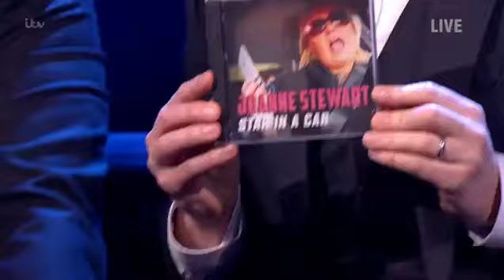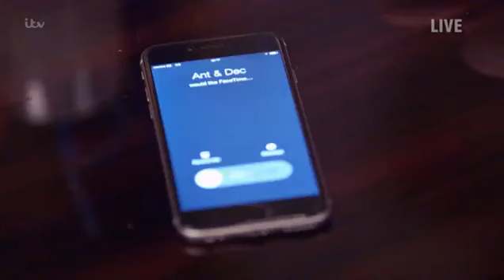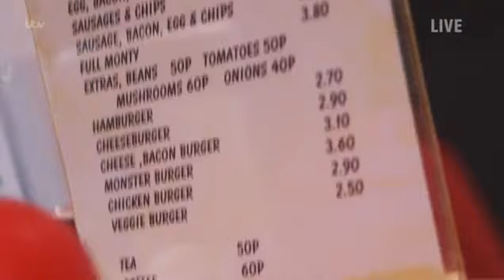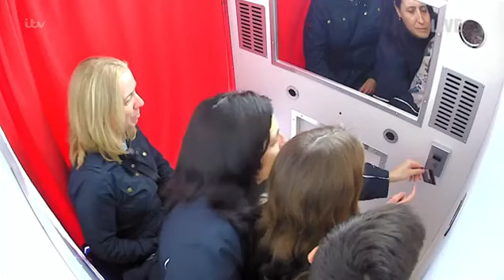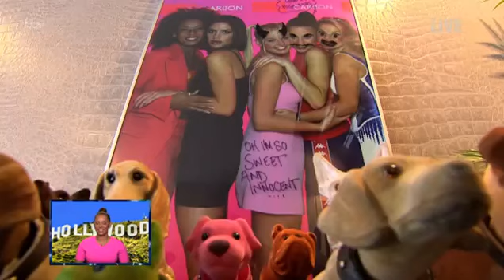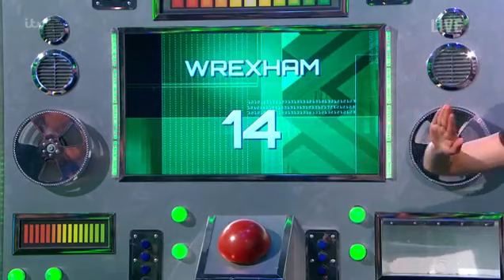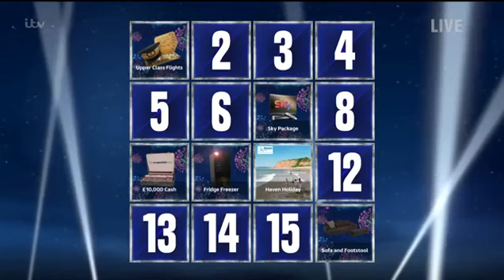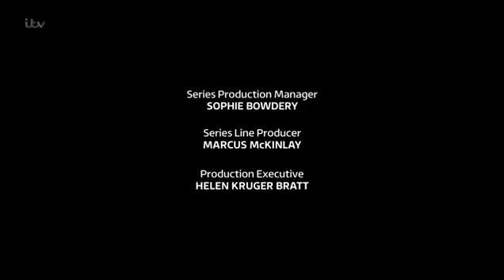Ant & Dec's Saturday Night Takeaway 2016 Series 13 Episode 4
The fourth episode of Series 13 of Ant & Dec's Saturday Night Takeaway.